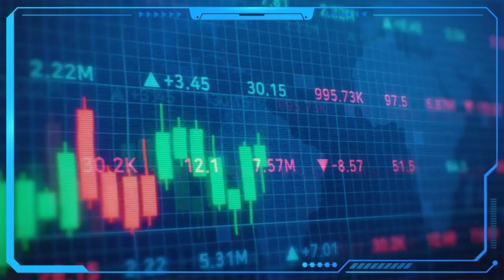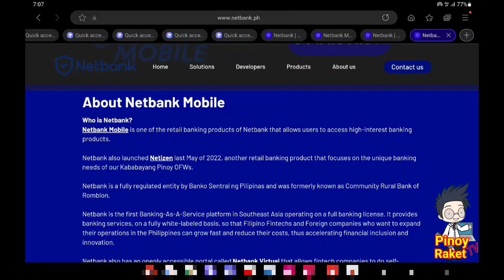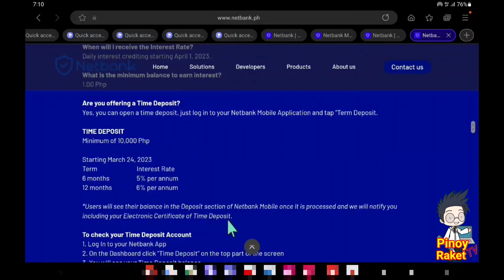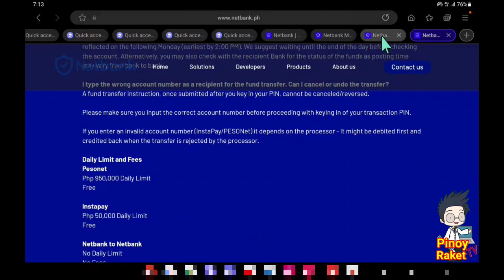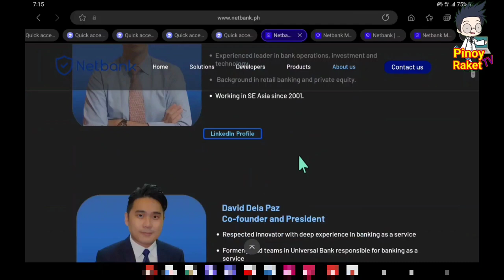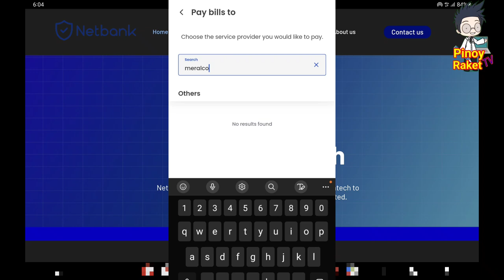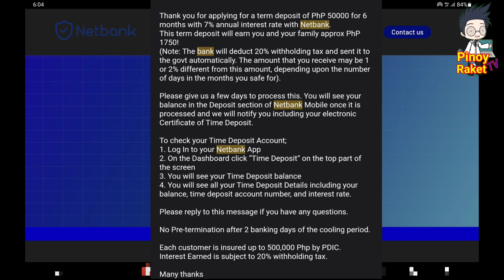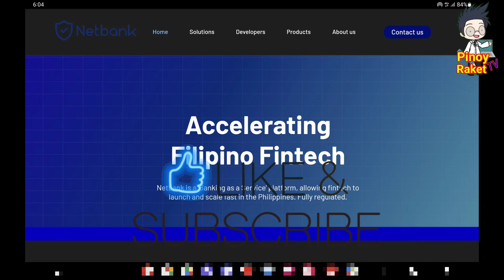Net Bank Digital Bank - Good or bad (Honest Review) 🙂 ✅️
Pinoy Raket TV

Was this video helpful? Give us a thumbs up so that we will be inspired more to create more! :)